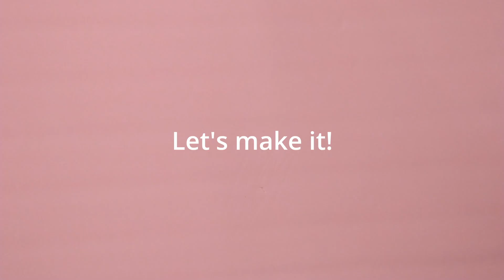DIY HALLOWEEN GOODY BAGS that kids will love, Kid's Craft Party: Franky & Witchy Simple 할로윈 캔디 선물 박스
Hello Bunnies! This video will show you the tutorial making Franky and Witchy. It's a great favor goody bag all will love and anyone can make. Make this at home or school and throw and craft party. Click the link below for the PDF drawing.